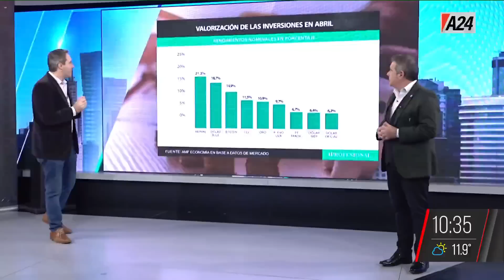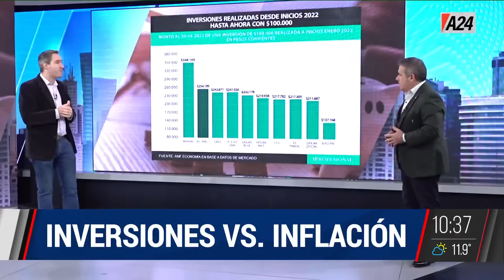📈 Inversiones Vs Inflación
¿Qué pasó esta semana con la economía en Argentina?